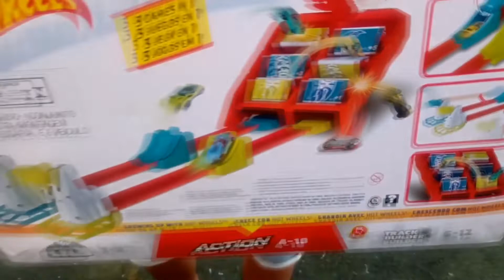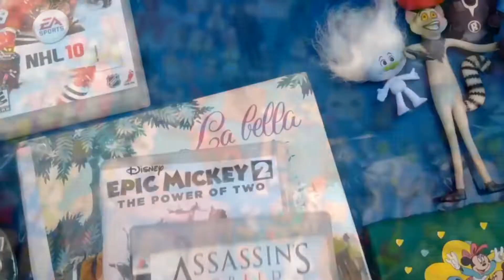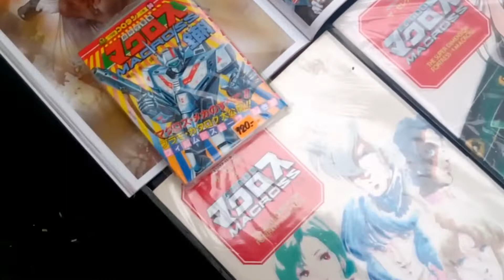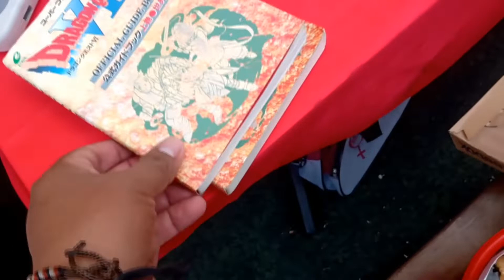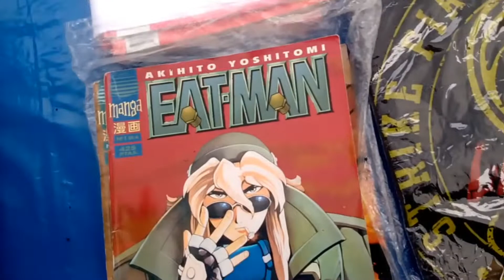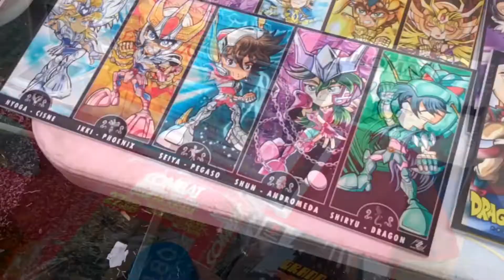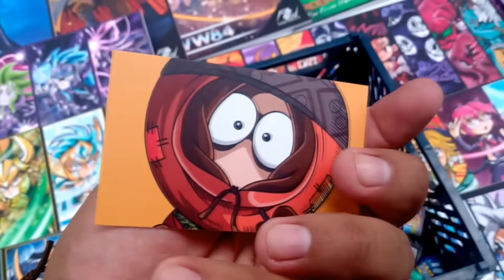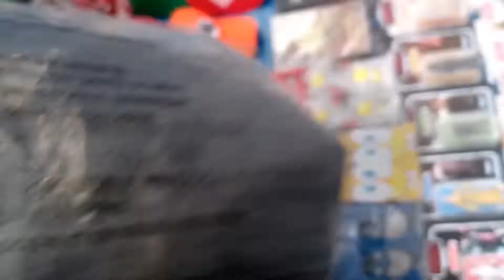VISITAMOS LA FERIA DEL JUGUETE PERÚ. Juguetes retro y videojuegos.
La atencion en este local es solo sabados de 12 p.m a 5 p.m